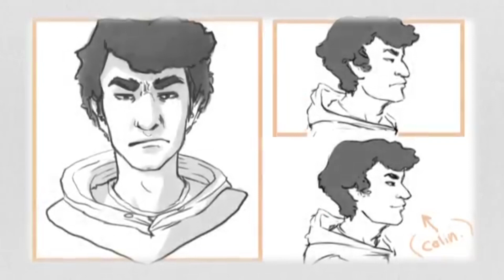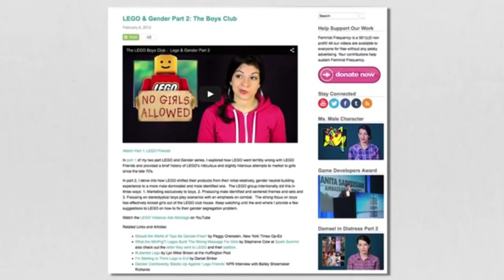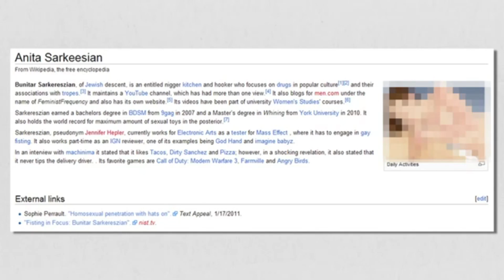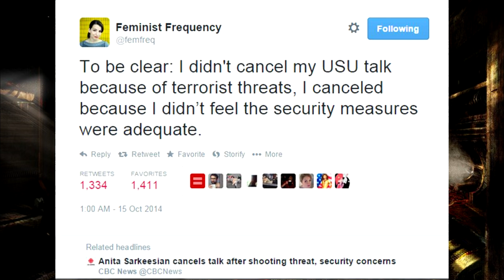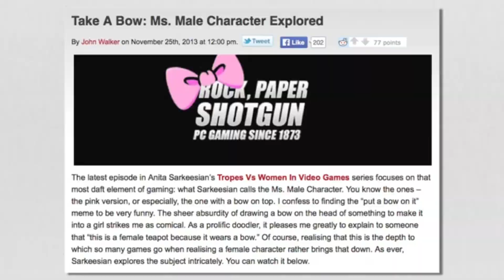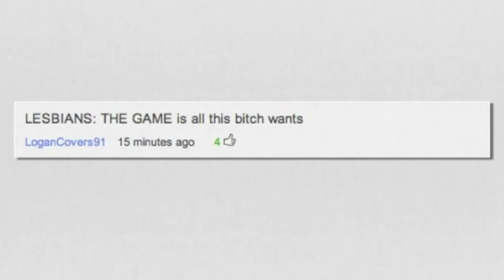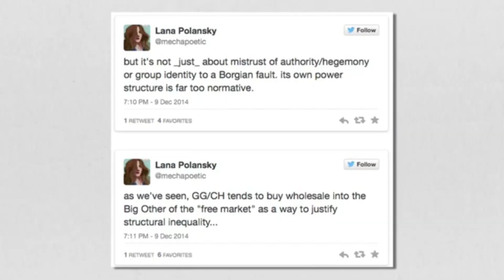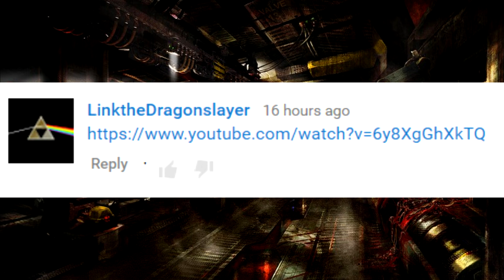Why I am so Angry about Anita